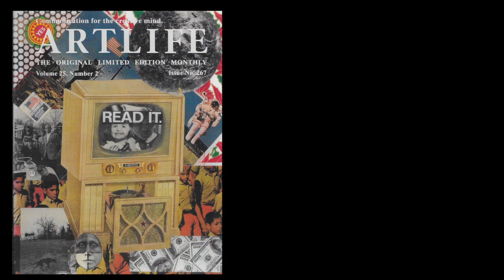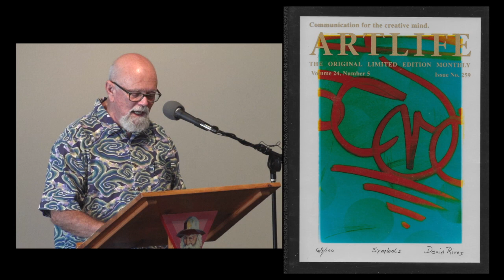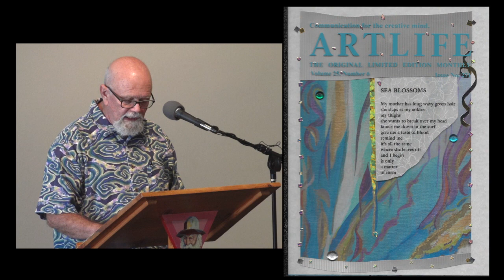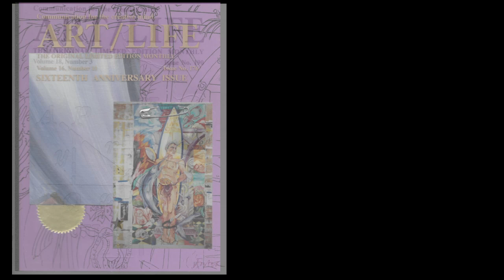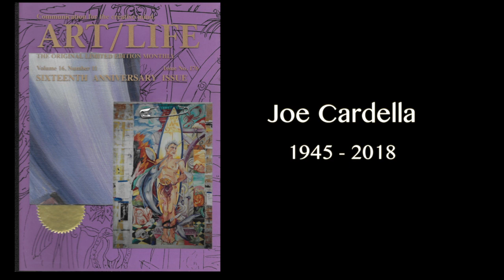Phil Taggart at the ARTLIFE reading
Phil Taggart reads his poem, Evidence of the Hand for Papa Joe, at the ARTLIFE reading.  The poem is sandwiched by Joe Cardella talking about ARTLIFE. The reading took place as part of the Joe Cardella exhibit at the Museum of Ventura County on September 29, 2018.    This part of “Poetry at the Library”.

                                                                 recorded by Eleana Newton